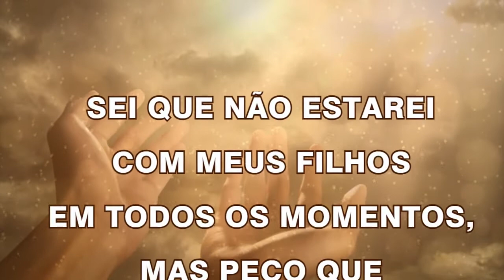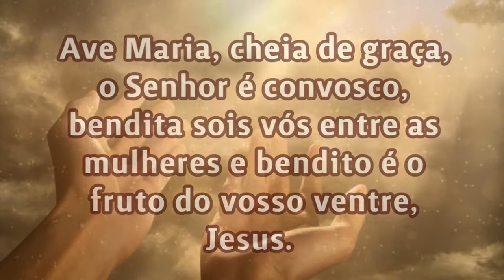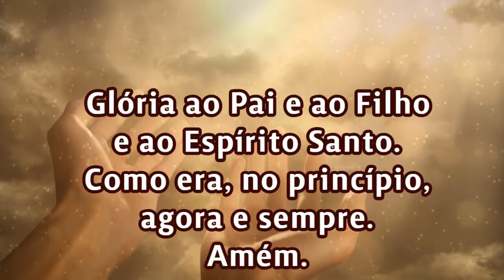17/02/2024 ORAÇÃO PELOS FILHOS Senhor cuida da vida de meus filhos